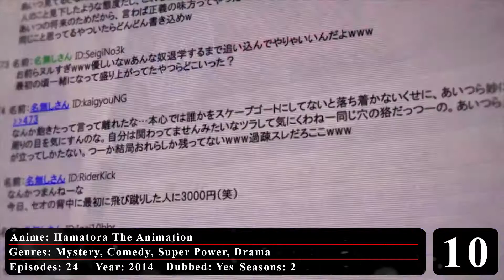Top 10 Anime Where The Main Character is Overpowered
Anime Used:
10. Hamatora The Animation
9. Hitsugi no Chaika
8. Tales of the Abyss
7. Tales of Zestiria the X
6. Black Cat
5. Garo: Honoo no Kokuin
4. Aldnoah.Zero
3. Tokyo Ravens
2. Charlotte
1. Nanatsu no Taizai